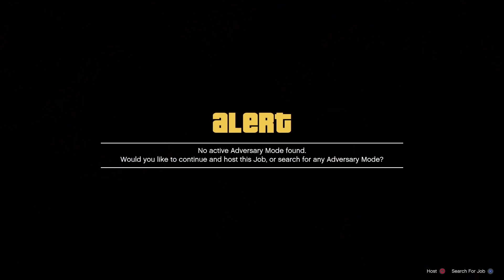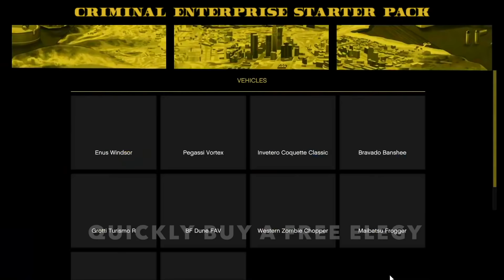GTA 5 Online *SOLO* How To Get Pink Joggers (After Patch 1.51)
Hey guys so in today’s video I’m be showing u how to get pink joggers without transfers, I personally think this is the best way of getting pink joggers.